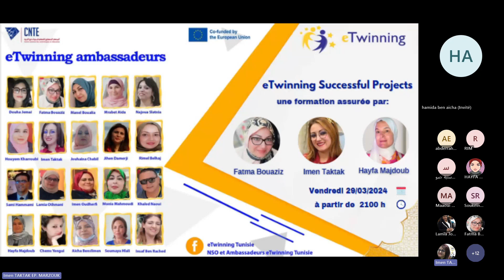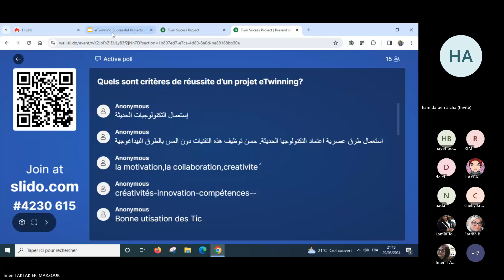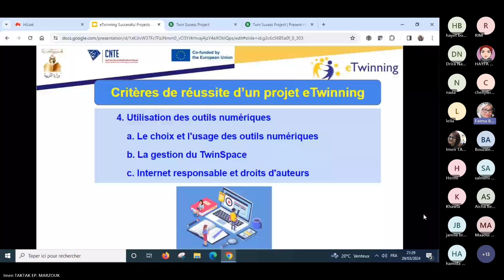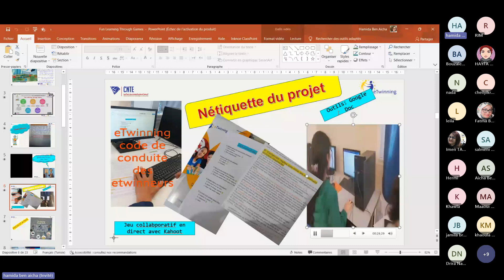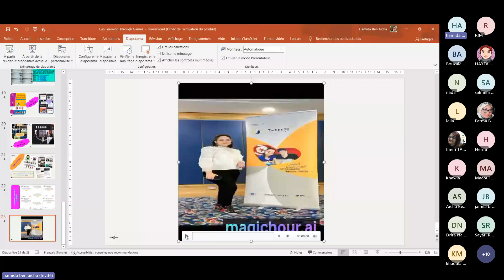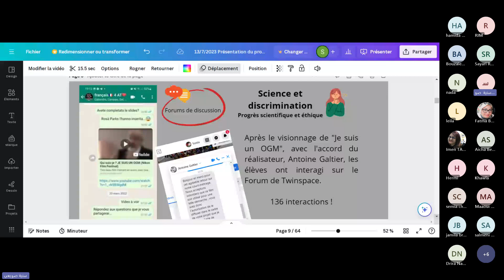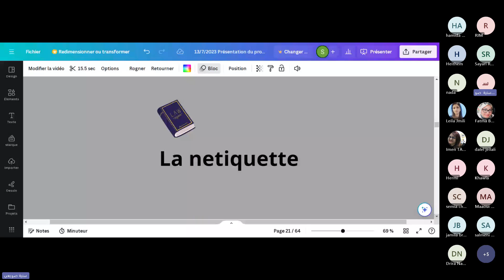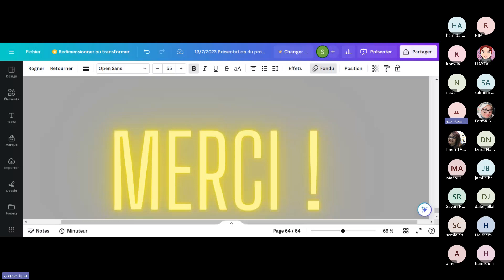Formation eTwinning eTwinning Successful Projects 20240329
Formation assurée par les ambassadrices eTwinning Hayfa Majdoub, imen taktak et Fatma Bouaziz